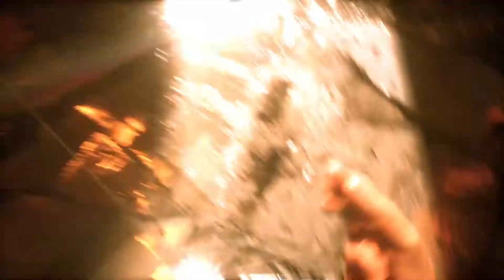Batman Arkham Knight Intense Gameplay Part 1 (Hindi)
Topics covered
[HIND] BATMAN is now FREE for Everyone !!, in Hindi, in India, Devinci gamer,how to get  BATMAN GAMEPLAY for free,free PLAYSTATION 5 free epic launcher,,how to download  for free,how to play  RP, how to play  RP for free,

SYSTEM REQUIREMENTS
MINIMUM:
OS: Win 7 SP1, Win 8.1 (64-bit Operating System Required)
Processor: Intel Core i5-750, 2.67 GHz | AMD Phenom II X4 965, 3.4 GHz
Memory: 6 GB RAM
Graphics: Graphics: NVIDIA GeForce GTX 660 (2 GB Memory Minimum) | AMD Radeon HD 7870 (2 GB Memory Minimum)
DirectX: Version 11
Network: Broadband Internet connection
Storage: 45 GB available space
RECOMMENDED:
Processor: Intel Core i7-3770, 3.4 GHz | AMD FX-8350, 4.0 GHz
Memory: 8 GB RAM
Graphics: NVIDIA GeForce GTX 760 - 3 GB Memory Recommended | AMD Radeon HD 7950 - 3 GB Memory Recommended
DirectX: Version 11
Storage: 55 GB available space

Product Features:
“Be The Batman” – Live the complete Batman experience as the Dark Knight enters the concluding chapter of Rocksteady’s Arkham trilogy. Players will become The World’s Greatest Detective like never before with the introduction of the Batmobile and enhancements to signature features such as FreeFlow Combat, stealth, forensics and navigation.

Introducing the Batmobile – The Batmobile is brought to life with a completely new and original design featuring a distinct visual appearance and a full range of on-board high-tech gadgetry. Designed to be fully drivable throughout the game world and capable of transformation from high speed pursuit mode to military grade battle mode, this legendary vehicle sits at the heart of the game’s design and allows players to tear through the streets at incredible speeds in pursuit of Gotham City’s most dangerous villains. This iconic vehicle also augments Batman’s abilities in every respect, from navigation and forensics to combat and puzzle solving creating a genuine and seamless sense of the union of man and machine.

The Epic Conclusion to Rocksteady’s Arkham Trilogy – Batman: Arkham Knight brings all-out war to Gotham City. The hit-and-run skirmishes of Batman: Arkham Asylum, which escalated into the devastating conspiracy against the inmates in Batman: Arkham City, culminates in the ultimate showdown for the future of Gotham. At the mercy of Scarecrow, the fate of the city hangs in the balance as he is joined by the Arkham Knight, a completely new and original character in the Batman universe, as well as a huge roster of other infamous villains including Harley Quinn, The Penguin, Two-Face and the Riddler.